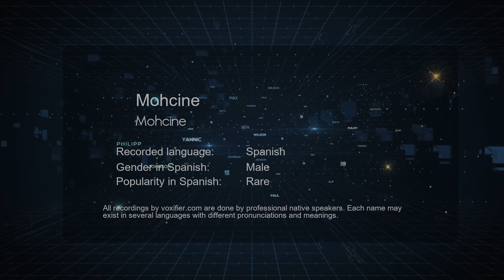How to Pronounce Mohcine (Mohcine) in Spanish - Voxifier.com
This is the Spanish pronunciation, gender, and phonetics recording of the name Mohcine (Mohcine). The same name may exist in other languages with different pronunciations. Check the meaning of name along with other possible pronunciations or similar names for free Voxifier uses the help of expert linguists to simplify pronunciations by replacing some special sounds with sounds more commonly available across all languages.